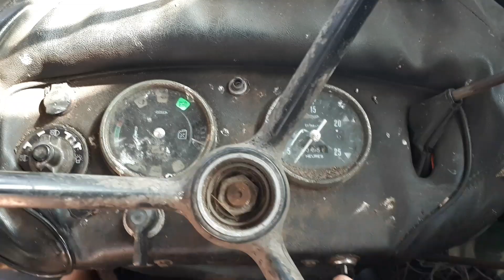Boer Gerrit vlogt // En toen startte de Renault niet meer...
Over de vlogs die ik onlangs over de Renault plaatste kreeg ik veel positieve reacties. En nu kon ik de Renault opeens niet meer starten. Wat nu...?